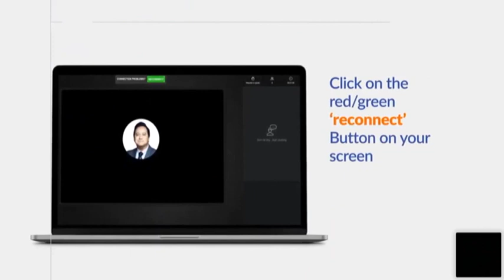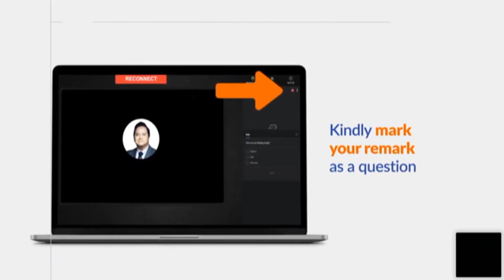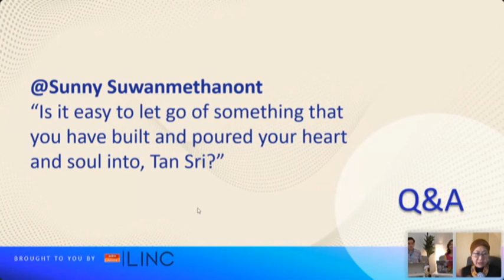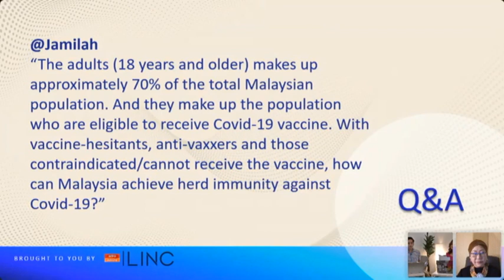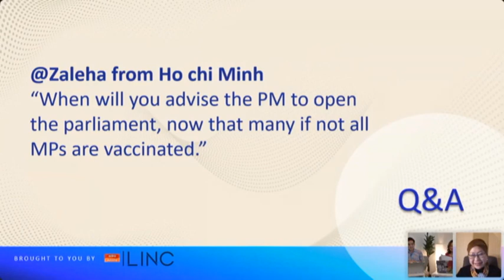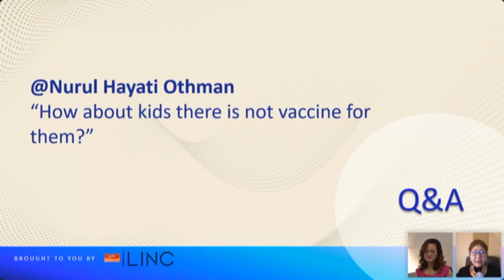Leaders Speakeasy with Rizal & Rozina feat. Tan Sri Dr. Jemilah Mahmood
This time, Leaders Speakeasy with Rizal & Rozina will be talking to the formidable Tan Sri Dr. Jemilah Mahmood. Let’s get a picture of what leadership in health means during a pandemic.